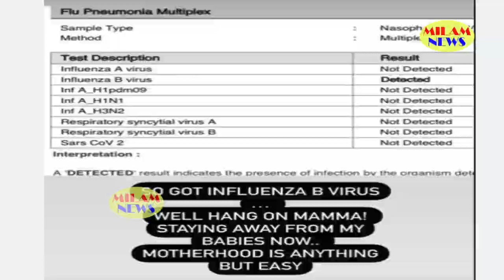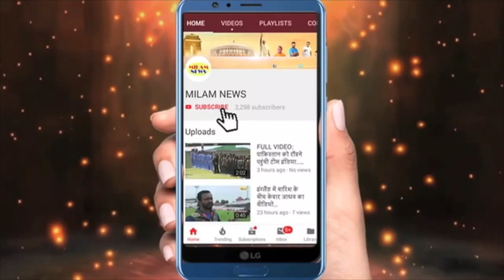फिर लौटी खतरनाक बीमारी, इलाज के दौरान एक्ट्रेस बेटियों के लिए फूट-फूटकर रोईं, कुछ ही देर में गुरमीत